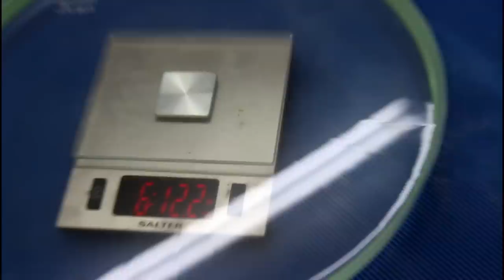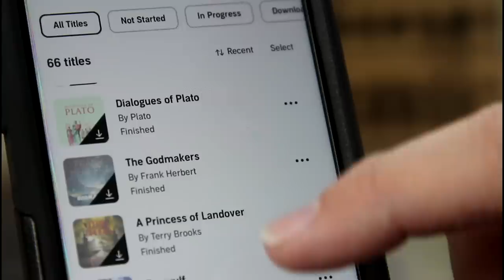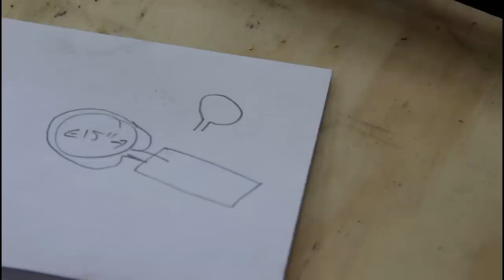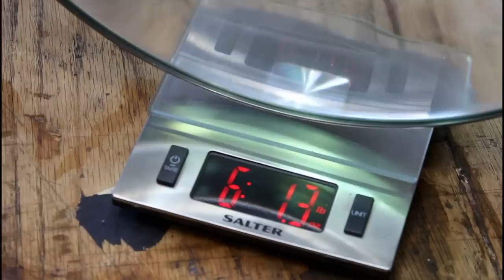Giant Resin Magnifying Lens?!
Let Audible help you discover new ways to laugh, be inspired, or be entertained.

Want To Make this Project?

Rubber Mat
Rubber Gloves
Mixing Cups
Mixing Sticks
Evolution Miter Saw
Ear plugs
Mig Welder
Welding Helmet
MIG Gloves
Angle Grinder
40 grit Flap Disc

Filming Gear:
Canon EOS M6 Mark II
Rode Mic
Joby Tripod
LED Lightbox